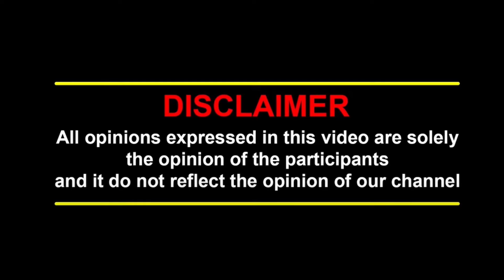சட்டப்பேரவையில் அமளி முதலமைச்சர் ராஜினாமா | துயர சம்பவத்தில் அரசியல் | kallakurchi News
சட்டப்பேரவையில் அமளி முதலமைச்சர் ராஜினாமா | துயர சம்பவத்தில் அரசியல்